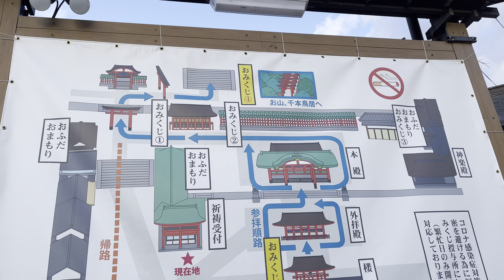CHÙA NGHÌN CỘT- Fushimi Inari Taisha 68 Fukakusa Yabunouchichō, Fushimi Ward, Kyoto, 612-0882